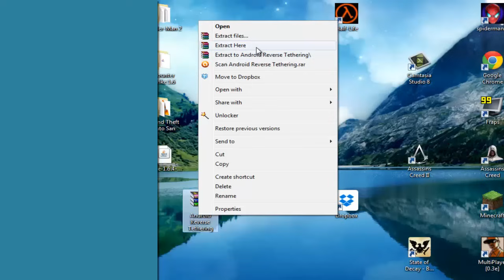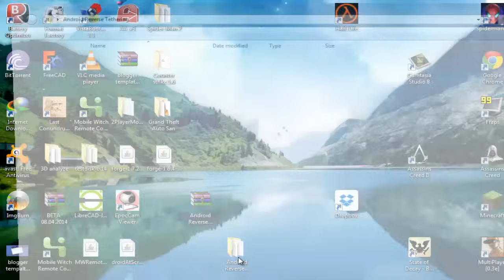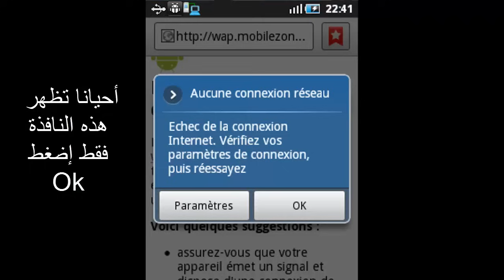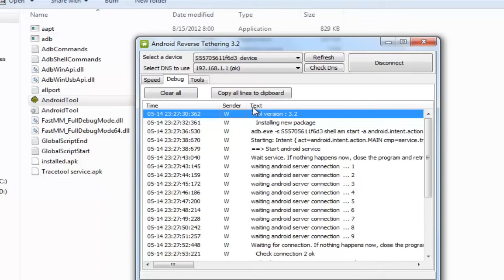طريقة مشاركة أنترنت الكمبيوتر مع هاتفك باستعمال كابل USB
إذن إذا واجهت أي مشكلة قم بوضعها بهذا الرابط

هذه الطريقة تمكنك من مشاركة انترنت الكمبيوتر (3G - WIFI ... أو أي أنترنت) مع هاتف أندرويد باستعمال كابل USB Data